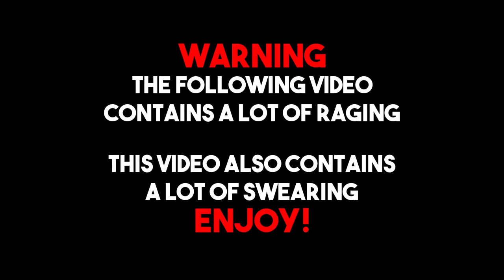Elden Ring - Hoarah Loux, Warrior